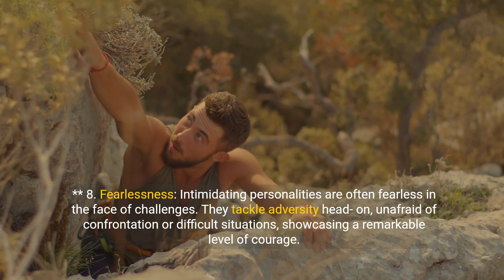12 Signs of a Formidable and Intimidating Personality 💕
1. Unveiling Strength: 12 Signs of a Formidable and Intimidating Personality.

2. Having a strong and intimidating personality can be a valuable asset in various aspects of life, from leadership roles to personal relationships. Recognizing the signs of such a personality trait can empower individuals to harness their strength effectively. Here are 12 indicators that you possess a formidable and intimidating personality.

**1. Confident Presence:
Individuals with a strong and intimidating personality exude confidence in their demeanor. They command attention when they enter a room, and their self-assured presence naturally draws people's focus.

**2. Direct Communication:
Having a no-nonsense approach to communication is a hallmark of an intimidating personality. Those with this trait are direct and articulate in expressing their thoughts, often cutting through ambiguity with clear and assertive language.

**3. Decisiveness:
Individuals with a strong personality are decisive and unafraid to make tough decisions. Their ability to navigate uncertainties and make choices with conviction can leave a lasting impression on those around them.

**4. Unwavering Resolve:
A formidable personality is characterized by unwavering resolve and determination. Individuals with this trait are resolute in pursuing their goals, often overcoming challenges with resilience and tenacity.

**5. Leadership Skills:
Intimidating personalities often gravitate toward leadership roles. Their ability to take charge, make impactful decisions, and inspire others sets them apart as natural leaders in various settings.

**6. Boundary Setting:
Individuals with an intimidating personality are adept at setting and maintaining boundaries. They communicate their expectations clearly and assertively, fostering an environment of respect and accountability.

**7. Unyielding Independence:
A strong personality is marked by a sense of independence. Those with this trait are comfortable making decisions autonomously and are less influenced by external opinions, showcasing a strong sense of self.

**8. Fearlessness:
Intimidating personalities are often fearless in the face of challenges. They tackle adversity head-on, unafraid of confrontation or difficult situations, showcasing a remarkable level of courage.

**9. Strategic Thinking:
Individuals with a formidable personality possess strategic thinking skills. They are adept at analyzing situations, anticipating outcomes, and formulating effective plans to achieve their objectives.

**10. Magnetic Charisma:
Charisma is a common attribute of those with an intimidating personality. They possess a magnetic charm that draws others in, making them compelling and influential figures in social and professional circles.

**11. High Expectations:
Having high expectations, both for themselves and others, is a characteristic of an intimidating personality. This drive for excellence can push individuals and those around them to achieve exceptional results.

**12. Impenetrable Composure:
In challenging situations, individuals with a formidable personality maintain an impenetrable composure. Their ability to stay calm and collected under pressure contributes to their aura of strength and control.

13. Embracing and understanding a strong and intimidating personality can empower individuals to leverage their traits effectively. Whether in leadership roles, personal relationships, or professional endeavors, recognizing and embracing these characteristics can contribute to personal and collective success.